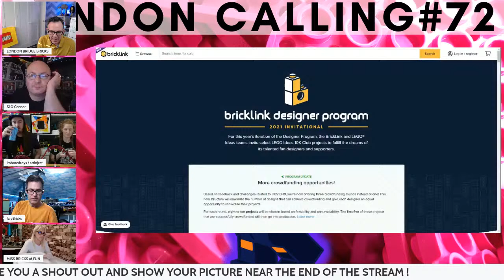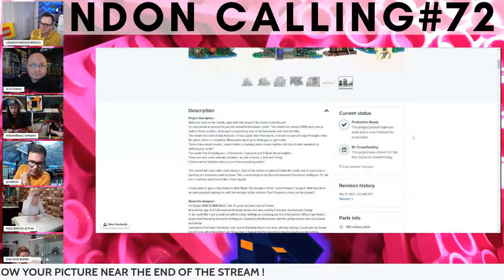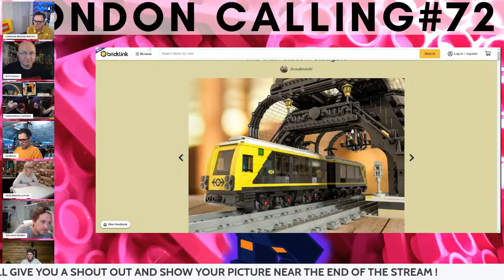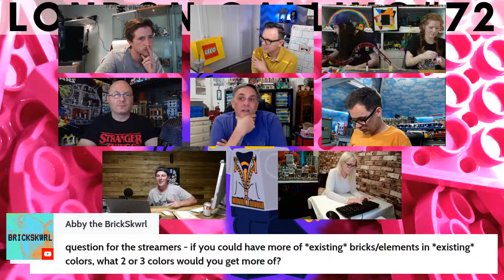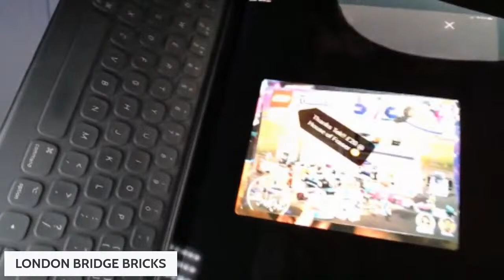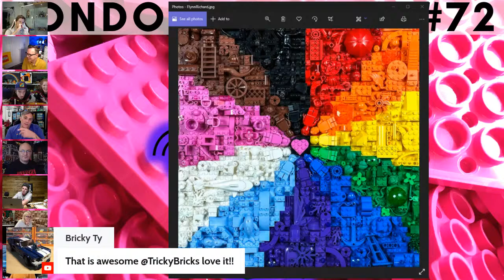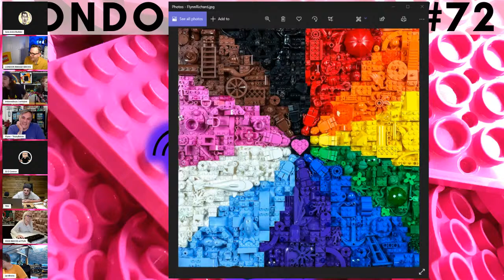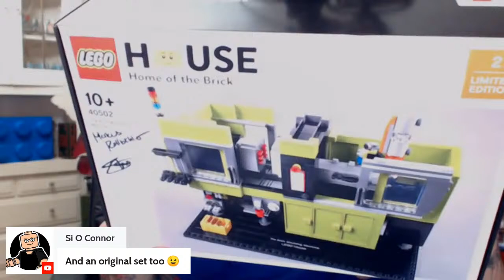LONDON CALLING #72 - FRIDAY LEGO LIVE STREAM WITH AWESOME FRIENDS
Hello and welcome to number 72 of the  LONDON CALLING stream, where I will be joined by friends from all over the world for lots of interaction with you in the chat talking about all things LEGO, LIFE and along the way have a LAUGH as well -  so please do join in the fun and get that conversation going.

Joining me for LONDON CALLING #72 - FRIDAY LEGO LIVE STREAM WITH FRIENDS  will be an awesome bunch consisting of:

This week my third in the series of building a Cabin Vlog  came out:

If you would like to catch another LONDON CALLING stream here's a recent one for you to watch:

May the fourth be with you! - here's my latest PoPPin Polybag:

POPPIN POLYBAG - LEGO STAR WARS 2021 MAY THE FOURTH GWP - IMPERIAL SHUTTLE 30388 - REVIEW AND BUILD

My LEGO city is up and running now - and my first update is out - catch that here:

My latest LONDON i - streamed recently, watch it back here where you'll find me building THE STAR WARS DROID - D.O - 75278

My latest Poppin Polybag - POPPIN POLYBAG - LEGO NINJAGO 2021 LLOYD'S QUAD BIKE 30539 - A GLIMPSE INTO SEASON 14 OF NINJAGO:

If you like this video please do give it a thumbs up and if you're new to LONDON BRIDGE BRICKS hit that subscribe button and become a part of the LBB family.

Cheers,